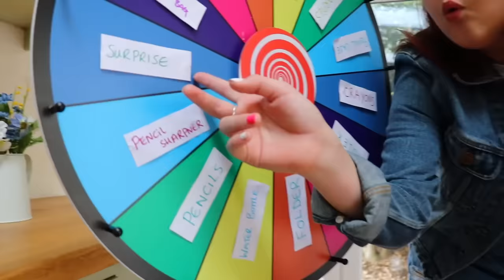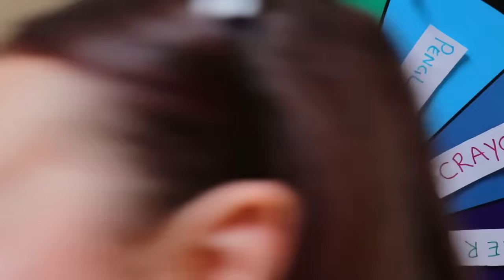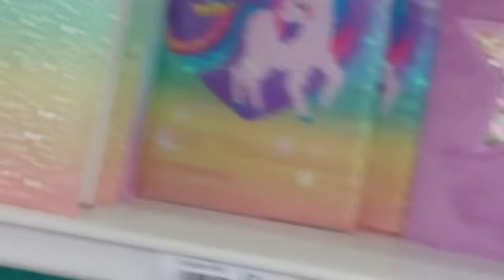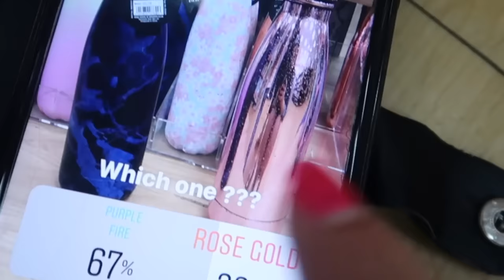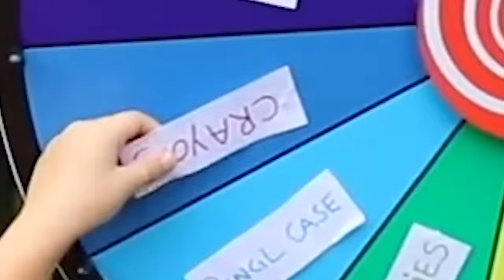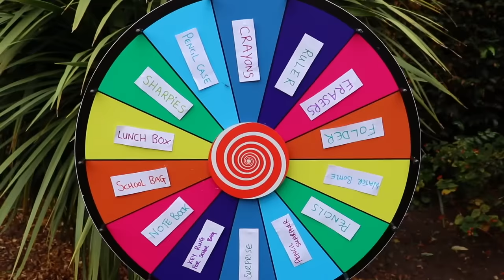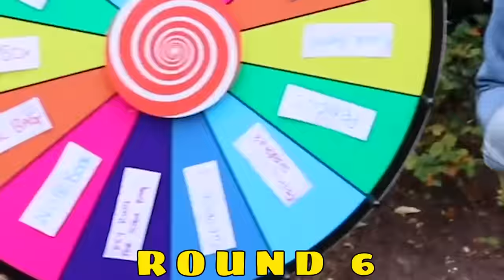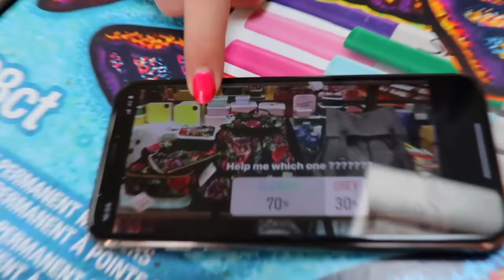I'll Buy Whatever Back To School Supplies You Spin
Today I Play I'll Buy Whatever Back To School Supplies You Spin Shopping Challenge with my little Sister as She Starts School. Comment who got the best supplies and would you be happy with what we got? ❤↓↓↓❤ OPEN FOR MORE❤↓↓↓❤